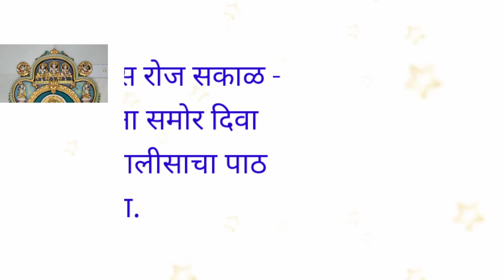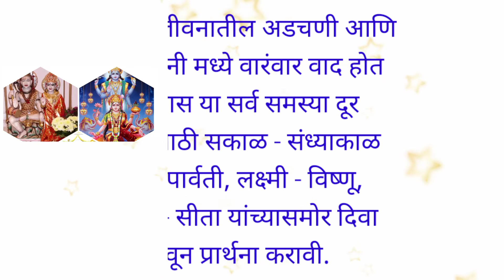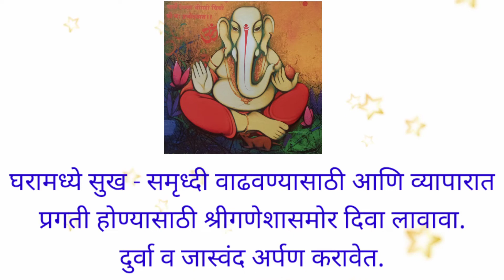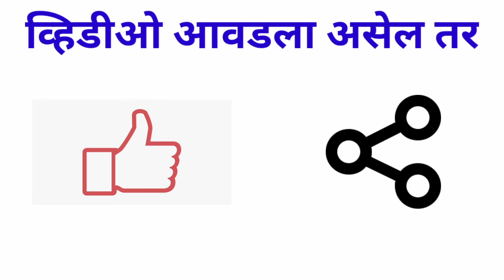कोणत्या इच्छेसाठी कोणत्या देवी - देवतांसामोर दिवा लावावा ?